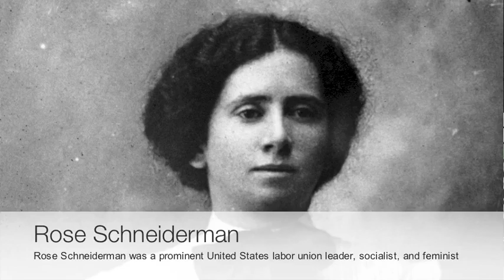Labor Response to Industrialism , Samantha Champion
Hoboken HS US History II project where students chose a popular topic from the 60's, 70's or 80's to help teach other students about the past.